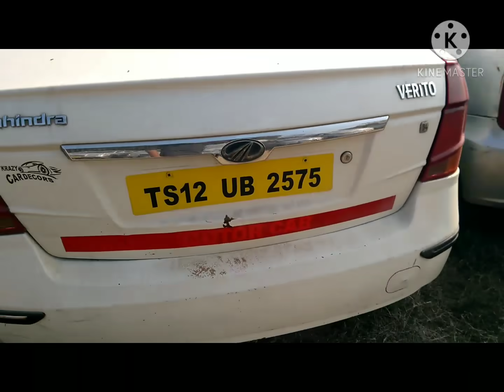Shriram automall patancheru//Bank seized vehicles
Shriram automall finance seized vehicles//Bank seized vehicles model&price